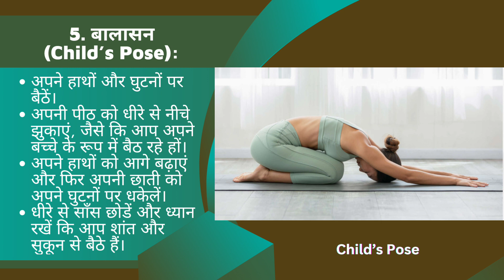Yoga for Back Pain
benefits of yoga for back pain:

Stretching and Strengthening: Yoga helps stretch muscles and connective tissues that contribute to back pain, while also building muscle mass and strength.

Improved Posture and Flexibility: Regular practice can improve your posture and increase flexibility, which can alleviate pain and prevent future issues.

Enhanced Blood Flow: Yoga increases blood flow to different parts of the body, which can aid in healing and pain relief.

Stress Reduction: The mind-body connection in yoga helps decrease stress and anxiety, which can reduce the tension that contributes to back pain.

Mental Health Benefits: It can also decrease symptoms of depression, promoting an overall sense of well-being.

Better Balance: As you work on various poses, your balance will improve, which supports proper alignment and can reduce strain on the back.

yoga for back pain relief

yoga for back pain relief beginner

yoga for back pain adriene

yoga for back pain beginners

yoga for back pain boho beautiful

yoga for back pain pregnancy

yoga for back pain 10 minutes

yoga for back pain kassandra

yoga for back pain ramdev

yoga for back pain and neck pain

yoga for back pain and sciatica

yoga for back pain and flexibility

yoga for back pain and posture

yoga for back pain and weight loss

yoga for back pain advanced

yoga for back pain and strength

yoga for back pain and core strength

yoga for back pain and hips

adriene yoga for back pain

art of living yoga for back pain
aerial yoga for back pain

advanced yoga for back pain

ashtanga yoga for back pain

yoga asanas for back pain

yoga for back pain baba ramdev

yoga for back pain breathe and flow

yoga for back pain black woman

yoga for back pain before bed

yoga for back pain before sleep

yoga for back pain by manoj yogacharya

back yoga for back pain

best yoga for back pain

baba ramdev yoga for back pain

bed yoga for back pain
best yoga for back pain relief
boho beautiful yoga for back pain
beginners yoga for back pain

baba ramdev yoga for back pain and neck pain

beginner yoga for back pain relief

beginners yoga for back pain weight loss and stress relief

yoga for back pain after cesarean delivery

yoga for back pain and cervical spondylosis

yoga for back and chest pain

yoga for back pain for senior citizens

chair yoga for back pain

cult fit yoga for back pain

couples yoga for back pain

core strengthening yoga for back pain

cole chance yoga for back pain

cat meffan yoga for back pain

charlie follows yoga for back pain

christian yoga for back pain

courtney bell yoga for back pain

cat pose yoga for back pain

yoga for back pain during pregnancy

yoga for back pain during periods

yoga for back pain disc problems

yoga for back pain due to gas

yoga for back pain after delivery

yoga for back pain after normal delivery

yoga for back pain yoga guru dheeraj

daily yoga for back pain

ddp yoga for back pain

deep stretch yoga for back pain

how to do yoga for back pain

ramdev yoga for back pain

yoga for slipped disc back pain

yoga for back pain elderly

yoga for back pain easy

yoga for back pain and belly fat

yoga for back pain and neck

easy yoga for back pain

easy yoga for back pain relief

evening yoga for back pain

easy beginner yoga for back pain

erica vetra yoga for back pain

exercise yoga for back pain

easy morning yoga for back pain